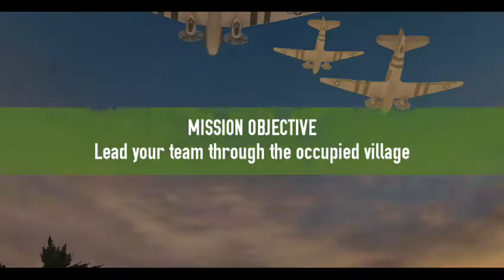Brothers in Arms® 3 Walkthrough Gameplay (Gameloft SE)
Fight brave soldiers from around the globe on the frenzied multiplayer battlegrounds of World War 2 or become Sergeant Wright and experience a dramatic, life-changing single-player journey, in the aftermath of the D-Day invasion.

CLIMB THE ARMY RANKS IN MULTIPLAYER
. 4 maps to master and enjoy.
. 2 gameplay modes to begin with: Free For All and Team Deathmatch.
. Unlock game-changing perks by playing with each weapon class!
 .A soldier’s only as deadly as his weapon. Be sure to upgrade yours as often as possible!

EXPERIENCE UNIQUE SINGLE-PLAYER SQUAD-BASED COMBAT
. Use your brothers to gain a tactical advantage!
. Employ their diverse abilities: Air Strike, Molotov, Rocket Blast, Mortar Fire and many more.
. Unlock new allies. Upgrade them into seasoned soldiers: damage output, ability cooldown, HP pool, AoE ability damage and more!

DIVE INTO EXHILARATING ACTION GAMEPLAY
. Smooth cover-based 3rd-person action with free movement.
. Various types of missions such as Assault, Sniper, Siege and Stealth.
. Impressive killcam zooms.

PICK YOUR FAVOURITE WEAPON
. Unlock new weapons and turn them into the ultimate arsenal with fire rate, recoil, reload speed or clip-size upgrades!
. Discover the game-changing power of experimental weapons!
. Wreak havoc with their cool abilities: Triple or Infinite Bullets, Electric Discharges and more!

ENJOY EYE-CATCHING VISUAL EFFECTS
. Stunning indoor and outdoor settings.
. Weather and time-of-day variations.
. Console-like graphics for a AAA gaming experience.

WIN AWESOME REWARDS IN SPECIAL EVENTS
. Ladder challenge: missions gradually increase in difficulty for better prizes.
. Limited-time events with exclusive drops.

GET IMPORTANT INFO DIRECTLY ON YOUR WRIST
• Take advantage of a Smartwatch companion app with multiple features!
• Claim rewards, sign up for events, check weapon info, and more!
• Enjoy awesome skin animations!